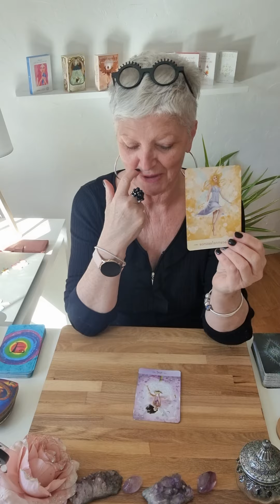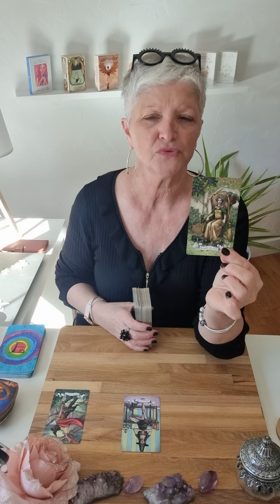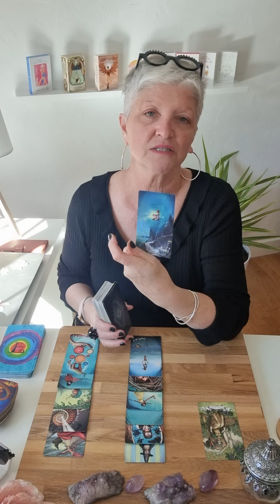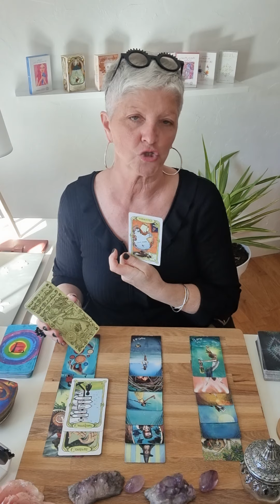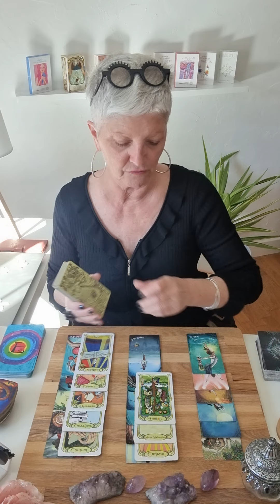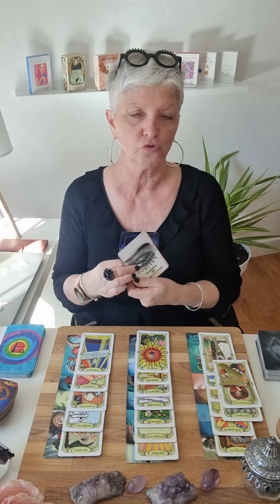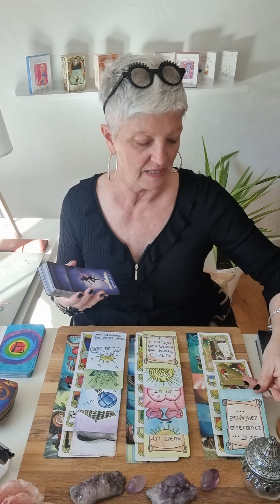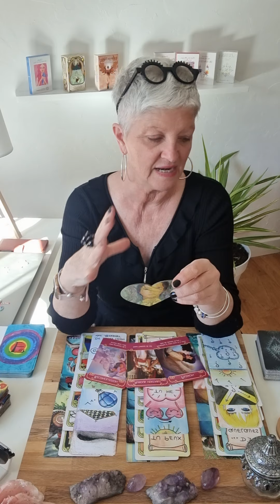💋belier SENTIMENTALE 💋mars 2022..une décision pas facile à prendre 🤭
Voici les guidance sentimentale du mois de Mars 2022.. 🔮

Chaleureusement 🙏